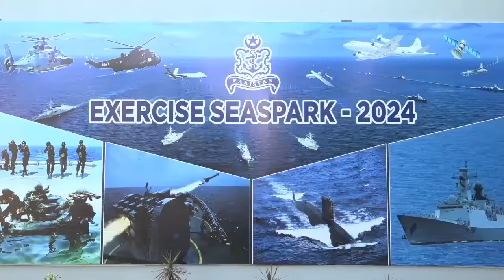PAKISTAN NAVY’S MARITIME EXERCISE SEASPARK-2024 CONCLUDES AT KARACHI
The concluding session of Pakistan Navy’s Major Maritime Exercise SEASPARK-2024 held at Karachi. Chief of the Naval Staff Admiral Naveed Ashraf graced the session as Chief Guest. The exercise was conducted in North Arabian Sea to validate operational plans designed under realities of ever-evolving geo-strategic environment. Relevant elements of PAF and Pak Army also participated in the exercise to practice tri services synergy during war.

Addressing the closing session, Chief of the Naval Staff highlighted that the exercise helped in synergizing Naval Operations with Land and Air Operations. He stressed that the on-going strategic competition among major countries are being increasingly confronted with difficult foreign policy choices to safeguard national interests. Evolving character of war under Grey Hybrid scenarios coupled with internal security challenges also complicate the threat matrix. All these threats and challenges necessitate a constant review of our operational plans through major exercises.

Earlier, Deputy Chief of Naval Staff (Operations) presented overview of the exercise and conduct of the exercise was discussed threadbare to draw pertinent lessons. Towards the end, recommendations were presented to revise war plans and strategies under the evolving  maritime environment in the region.

Exercise SEASPARK-2024 was aimed to assess combat readiness and operational preparedness of Pakistan Navy to meet the entire spectrum of National Security Challenges in the Maritime Domain. The exercise was conducted on a two force format with Blue Force being the own and Orange Force being the enemy forces. Successful conduct of the exercise was a testimony of perpetual readiness of Pakistan Navy in proving its capability to combat broad spectrum of threats in the maritime domain.

The concluding session of the exercise was attended by high ranking officers from Sister Services and notable representatives from various Ministries.